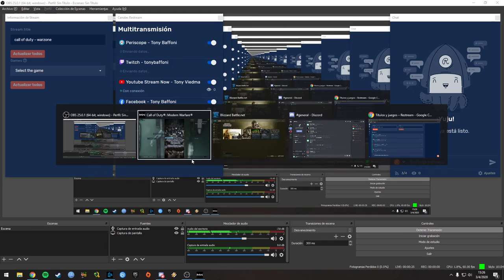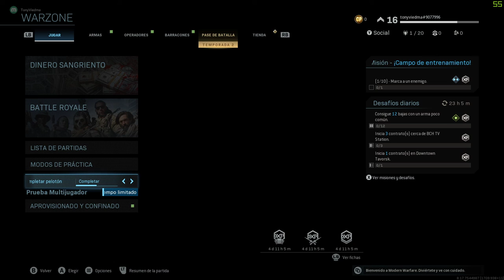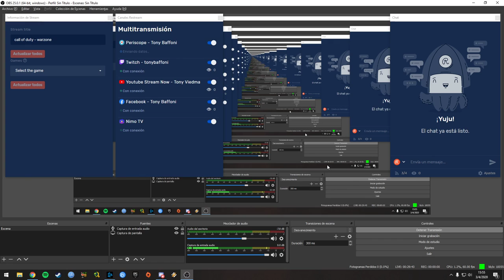Call Of Duty: Modern Warfare - Warzone